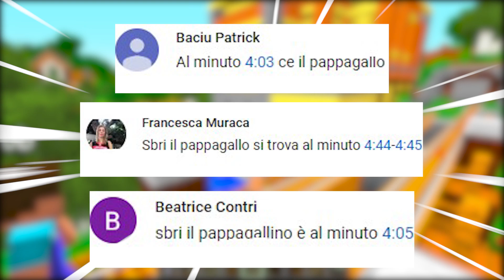Sono rimasto SINGLE… PER SEMPRE!! - Famiglia di Minecraft #98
Sono rimasto SINGLE… PER SEMPRE!!